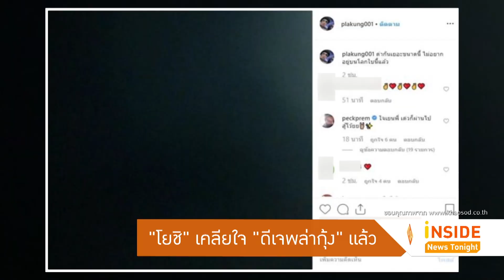“โยชิ” เคลียร์ใจ “ดีเจพล่ากุ้ง” แล้ว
โยชิ รินรดา เปิดใจถึงประเด็นนี้ว่า ไม่ติดใจอะไร เพราะเข้าใจว่าเป็นการแซวในรายการ พร้อมขอบคุณทุกคนที่ให้กำลังใจผ่านแฮชแท็ก Saveyoshi ซึ่งตนก็ได้ให้อภัย เพราะ ดีเจพล่ากุ้ง ก็ได้ขอโทษเรียบร้อยแล้ว